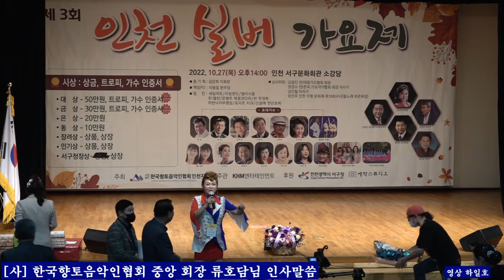[사] 한국 향토음악인협회 중앙 회장 류호담님 인사말씀 2022제3회 인천 실버가요제 인천지회 인천 서구 문화회관 소강당20221027